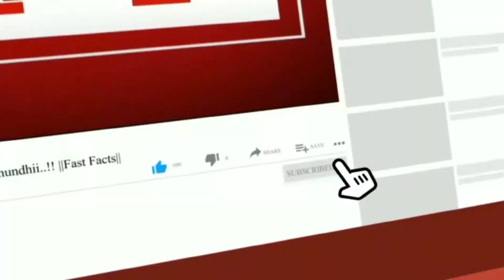Heavy Cyclone Coming Up. (Andhra) Be Safe